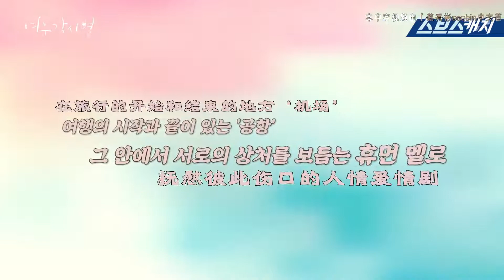【李帝勋吧联合中字】狐狸新娘星现场拍摄花絮_1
百度李帝勋吧&蔡秀彬中文首站制作 二次更改禁止
Commercial use of our works is forbidden.
Please DO NOT re-edit our work without permission